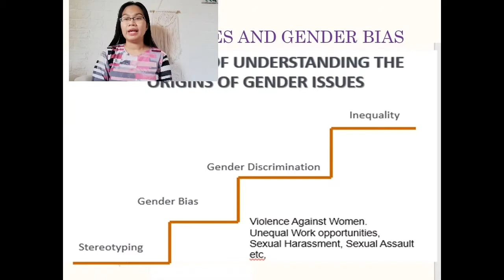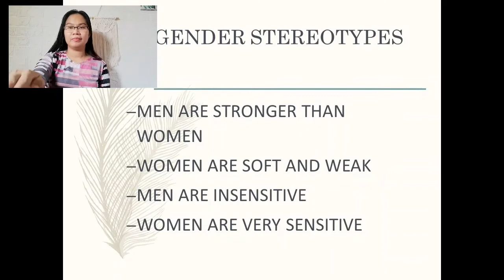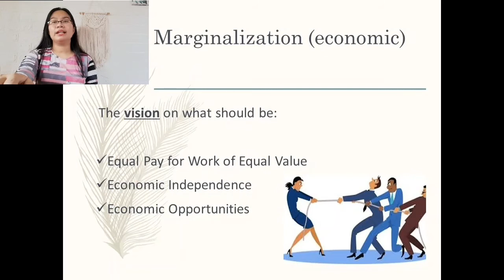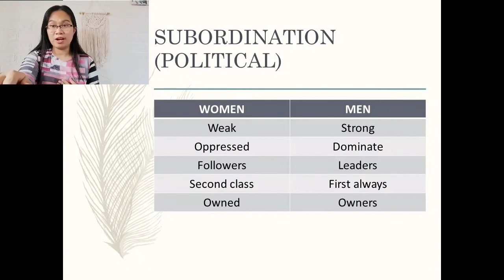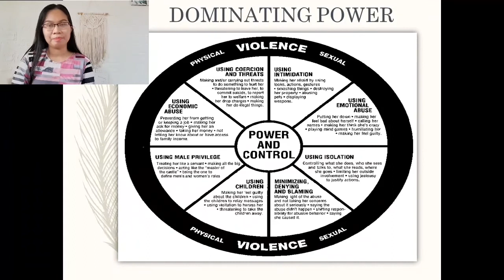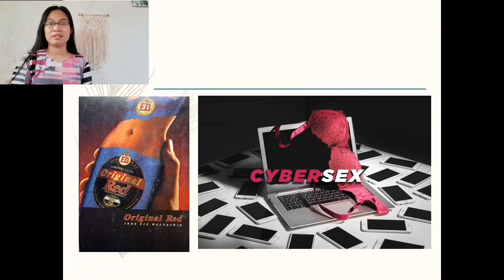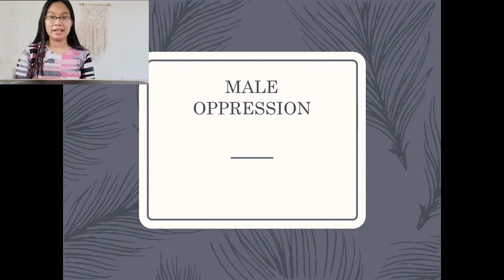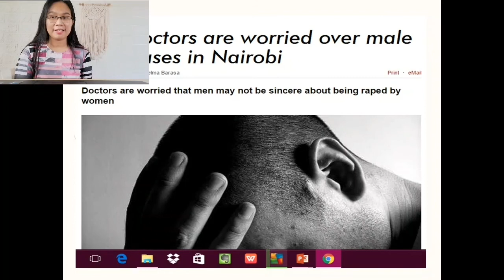gender bias manifestations 2